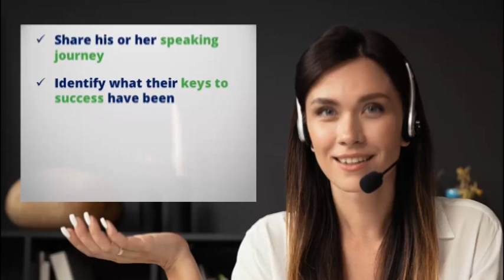Suzanne Taylor-King is a Master Certified Coach, Author, Speaker and Total Comedian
Tune in now and get Suzanne Taylor King’s thoughts on:

• Her speaking journey and what led her into the speaking world in the first place

• Her biggest keys to success as a speaker

• Mistakes she’s made she would encourage you not to make

Social Media –

BIO:

Suzanne Taylor-King is a Master Certified Coach, Positive Psychology Practitioner, author, speaker and total comedian.

After careers in the dental field, then building a 7 figure retail chain and developing businesses retail... Finding passion in aromatherapy, nutrition and fitness but then burning out, Suzanne decided it was time to follow her heart and create the life she truly desired, with a business that enables her to work on her terms, follow her passions and help high-level clients to gain the clarity, connection and power to access and step into their full potential with maximum health and limitless energy.

In less than 5 years Suzanne created a dream coaching practice while raising her son and spending more time doing the things she loves.

She now guides others to consciously create the success and fulfillment they dream of.

When not running her business Suzanne often will be mixing and blending essential oils or creating magic in the kitchen, and she enjoys being outdoors and in nature in her spare time, paddle-boarding, biking and on adventures with her family.